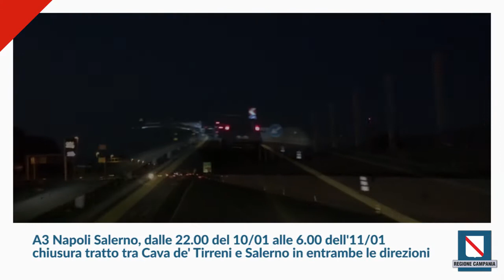Transitabilità in Campania del 10/01/20